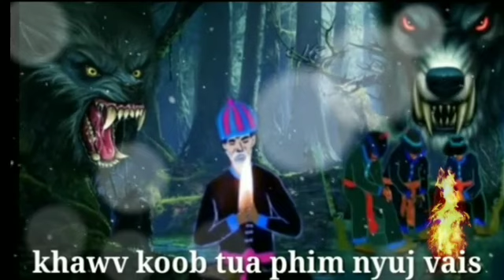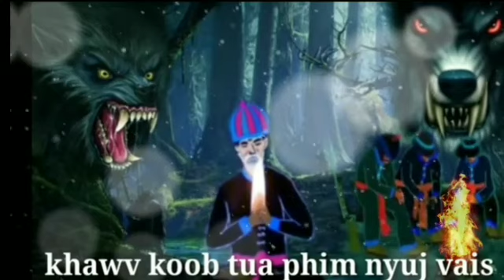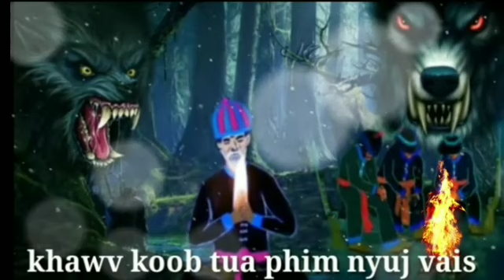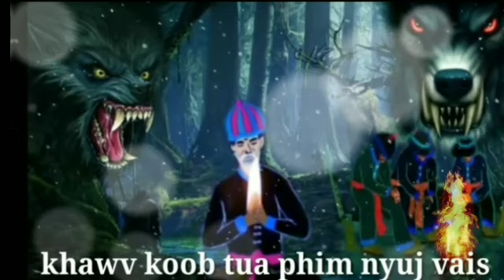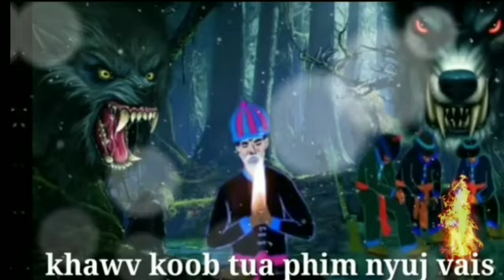thaub​ nplog​ lau​ tua​ dab​ phim​ nyuj​ vai​(dab​ neeg)​